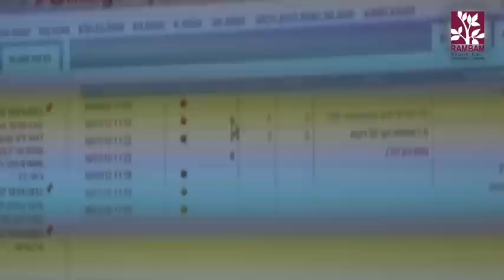Emergency Drill - Explosion of a "Dirty Bomb"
winter 2012.  radiation safety officers outfitted in protective boots, clothing and face shields, with personal dosimeters around their necks and Geiger counters in hand, clustered on the Department of Emergency Medicine ambulance dock at Rambam Health Care Campus, in Haifa, northern Israel.
The context was the "Black Cloud 1" national emergency drill, which tested the response readiness of medical and non-medical systems to the simulated explosion in a city center of a "dirty bomb" or Radiological Dispersion Device
The exercise took place under the auspices of the Ministry of Health and the Home Front command.

The nationwide drill presented the first opportunity for Rambam to test an advanced information and control system developed in-house for the purpose of managing a major medical center during a national emergency.
The "emergency System" was developed by our Division of Information Technology & Communication Services under the direction of Ms. Sara Tzafrir.  The innovation enables the hospital leadership to make intelligent decisions based on an integrated flow of information received in real time.

The system automatically reports on such crucial aspects of hospital functioning as excess demand and bottlenecks -- for, example, indicating the number of blood portions on hand or the number of available operating theaters. Simultaneously, it controls security cameras, disseminates e-mail notifications, and runs the public address system. It also automatically documents all developments and decisions in a computerized events journal that will enable production of an investigative report and the drawing of conclusions after the event